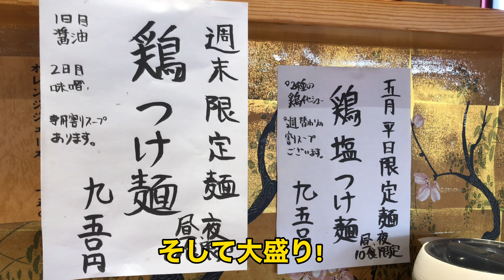＃24 栃木県小山市 ラーメン 竹末 限定品 ランチ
栃木県小山市にある竹末さん。毎回限定につられてしまいます。
店内の音楽はオーナーさんの趣味か矢沢が流れておりノリノリです。